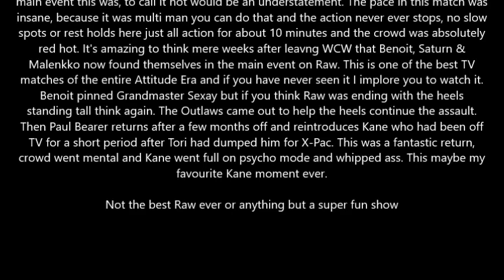WWF Raw Is War Feburary 7, 2000 Review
Raw Is War Feburary 7, 2000